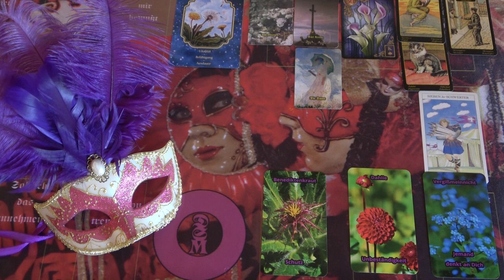Mit titkol el előled? SZERELMI JÓSLÁS